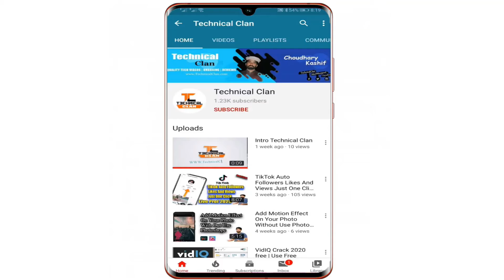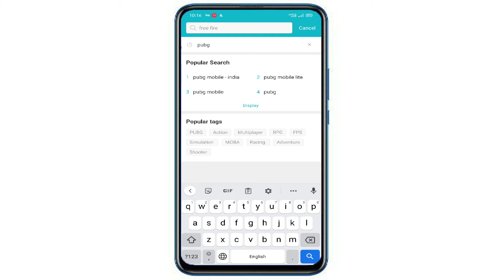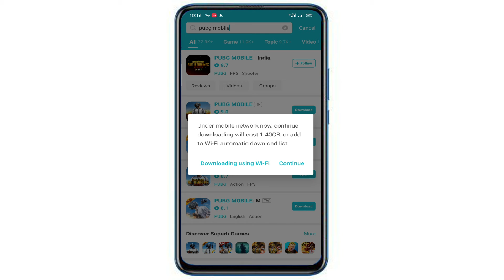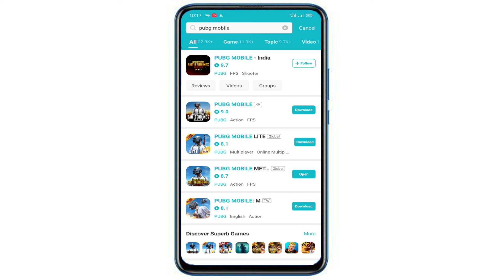Download PUBG Mobile All Version Just One Click | PUBG All Ver